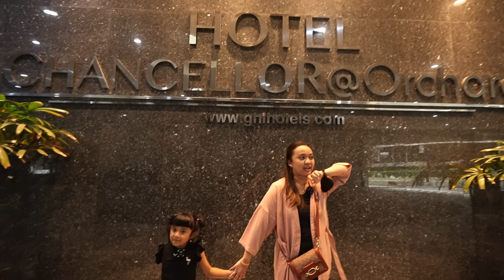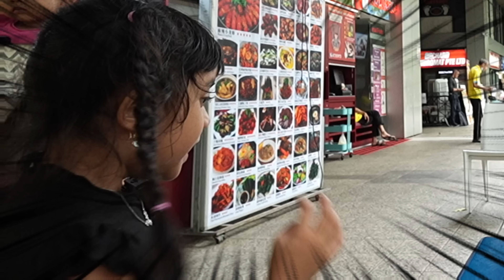SAMANTHA CARI MAKANAN HALAL DI SINGAPORE